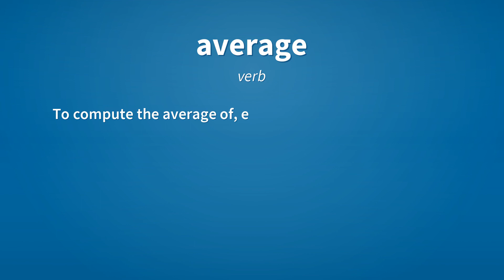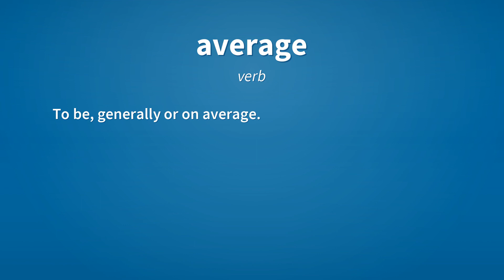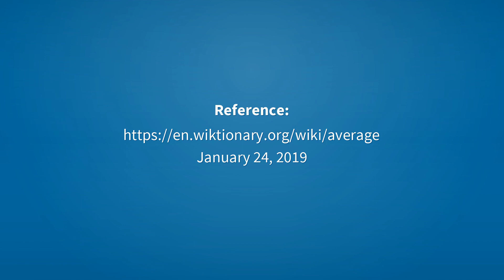Average | Meaning of average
See here, the meanings of the word average, as video and text.

average (noun)
    Customs duty or similar charge payable on transported goods.

average (noun)
    Proportional or equitable distribution of financial expense.

average (adjective)
    Neither very good nor very bad; rated somewhere in the middle of all others in the same category.
        I soon found I was only an average chess player.

average (adjective)
    Typical.

average (verb)
    To compute the average of, especially the arithmetic mean.
        If you average 10, 20 and 24, you get 18.

average (verb)
    Over a period of time or across members of a population, to have or generate a mean value of.
        The daily high temperature last month averaged 15°C.
        I averaged 75% in my examinations this year.

average (verb)
    To divide among a number, according to a given proportion.
        To average a loss.

average (verb)
    To be, generally or on average.

Reference:
    average